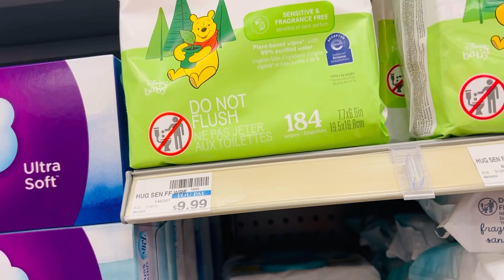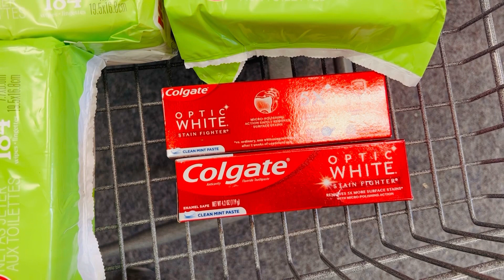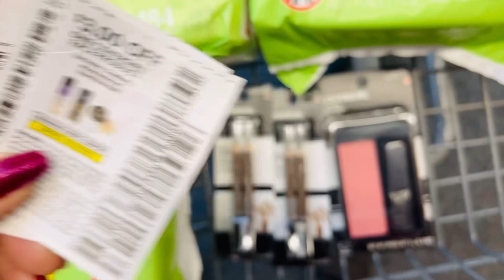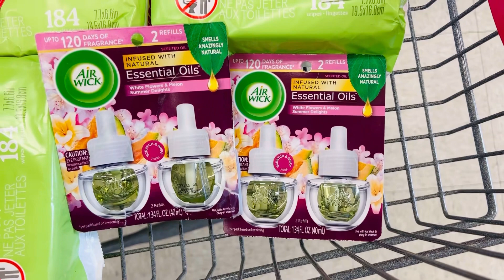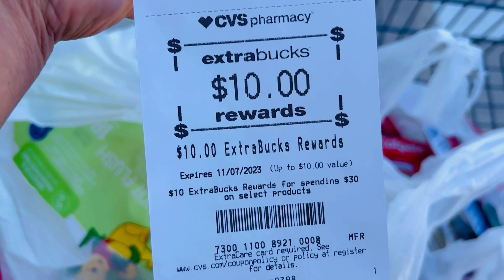CVS wow wow corre que están quedando por 0.50 centavos